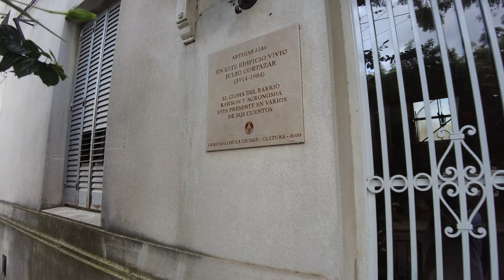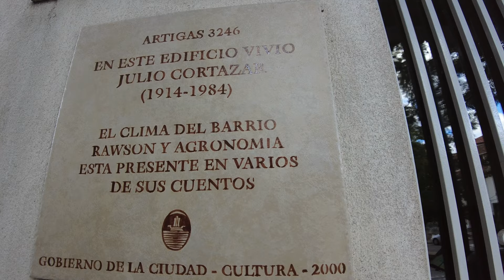【4K】Buenos Aires Walk, BARRIO RAWSON de JULIO CORTÁZAR, Agronomía | 4K Rawson Neighborhood ARGENTINA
...:::Barrio Rawson - Agronomía, Buenos Aires:::...

En este barrio vivió el escritor Julio Cortázar hasta que en 1951 se marchó a París,​ y en homenaje a él, la calle Espinosa ahora lleva su nombre. También hay una placa en uno de los 9 edificios mencionados, el de la calle Artigas 3246 frente a la plaza Carlos de la Púa, donde el escritor habitó.

El Barrio Parque "Guillermo Rawson" es un conjunto de viviendas construido en el barrio de Agronomía, en la ciudad de Buenos Aires, Argentina. Es considerado uno de los barrios no oficiales que no se encuentran entre los 48 reglamentados en 1972.

Fue uno de los proyectos de barrios planificados por la Comisión Nacional de Casas Baratas (CNCB), un organismo estatal creado por la Ley Nacional Nº 9677 en 1915, iniciativa del diputado cordobés Juan F. Cafferata. Se construyó entre 1928 y 1930 y se inauguró en 1934.

Estuvo compuesto originalmente por dos sectores diferenciados. Por un lado, un conjunto de 9 edificios de departamentos de planta baja y 3 pisos altos distribuidos dentro de un parque. Por el otro, 104 casas individuales sobre un trazado de pasajes en una superficie de contorno triangular, entre las calles Julio Cortázar (antes Espinosa), Tinogasta y Zamudio. Los departamentos se distribuyeron de a 8 por edificio (en total son 72), contando con hall, comedor, 3 dormitorios, living, cocina y patio cubierto. Las casas unifamiliares contaron con una sala común, 4 dormitorios, baño, cocina, lavadero y despensa.

Además, el barrio posee una plaza de uso público con un gran tanque de provisión de agua.

El pasaje 2 de Abril se denominó Inglaterra hasta la Guerra de Malvinas.

The Barrio Parque "Guillermo Rawson" is a housing complex built in the Agronomia neighborhood , in the city of Buenos Aires , Argentina . It is considered one of the unofficial neighborhoods that are not among the 48 regulated in 1972 .